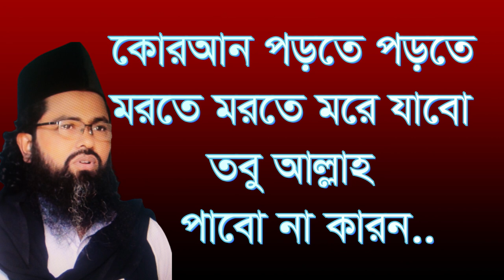কোরআন পড়তে পরতে মরতে মরতে মরে যাবো আল্রাহ পাবো না qoran porte porte morte morte mcv jabo tob